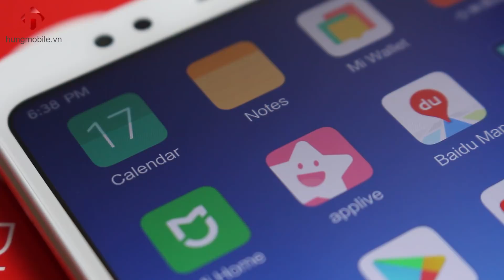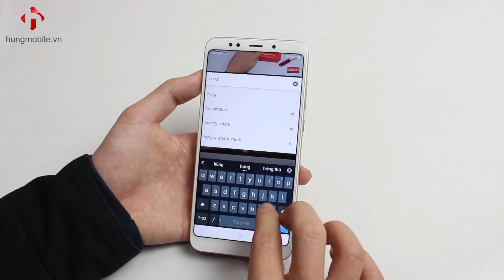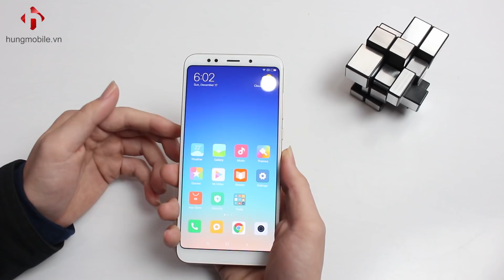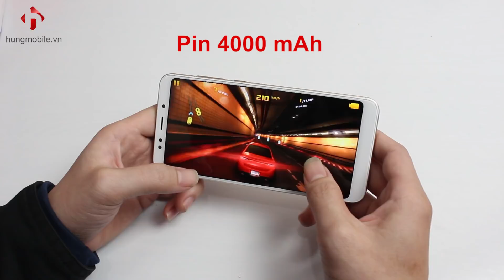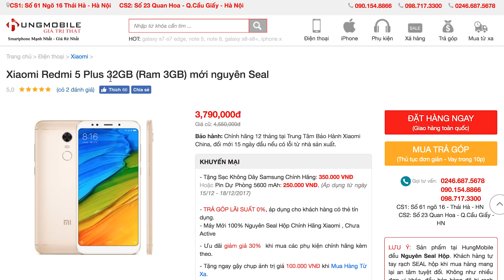Thấy Gì khi dùng Xiaomi Redmi 5 Plus sau 2 ngày? Đánh giá - khen chê chi tiết | HungMobile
Xiaomi Redmi 5 Plus cùng với Redmi 5 là bộ đôi sản phẩm mới nhất đến từ Xiaomi có màn hình trang tràn cạnh tỷ lệ 18:9 cực kì độc đáo trong khi có mức giá rất rẻ.

Những trải nhiệm thực tế ở trên sản phẩm này sẽ như thế nào và có đáng để bạn sử dụng hay không ?

Trên đây là video đánh giá chi tiết cúng như những trải nhiệm và phát hiện thú vị của mình sau 2 ngày được sử dụng sản phẩm này. Xin mời các bạn cùng đón xem.

Sản phẩm đang có mặt tại HungMobile, mới 100% nguyên Seal, bảo hành 12 tháng và có hỗ trợ trả góp 0% cho mọi ngượi.

- Cơ sở 1: Số 61 Ngõ 16 Thái Hà - Hà Nội
- Cơ sở 2: Số 23 Quan Hoa - Cấu Giấy - Hà Nội